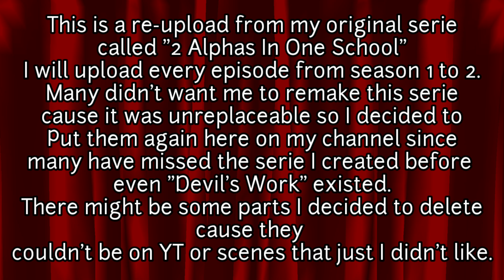2 Alphas In One School | Episode 1 Season 1 | "Alpha" | Gacha Life Serie | Original / Reuploaded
Welcome back 2 Alphas In One School!
This serie had over 2 million views on my last channel and that was just WOW like a big WOW.
Many wanted me not to even touch this serie or remake it cause it was just "irreplaceable" so I just decided to repost it AND I WILL STILL KEEP AN EYE WHAT I AM POSTING! Whole warning and more information was on the video when you licked so read it carefully please. More videos and episodes are coming soon! Thank you for the support and amazing comments! (This episode / serie takes back to 2019.)